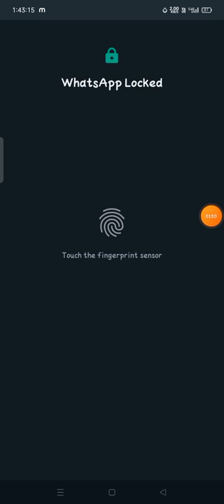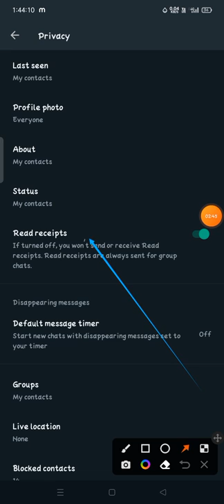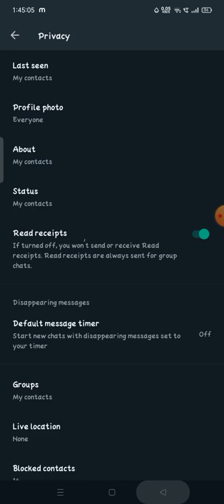how to hide status for someone on whatsapp | Whatsapp me status kisi se hide kaise kare